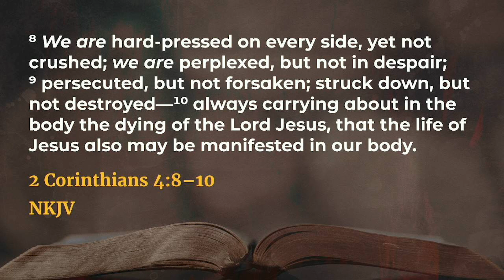MGBC SUNDAY MESSAGE1 1/3/2021